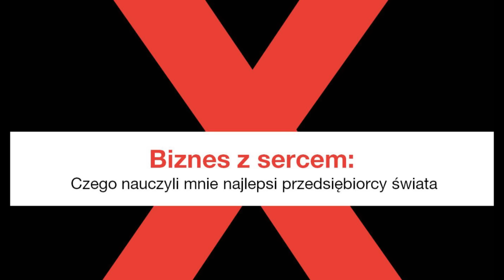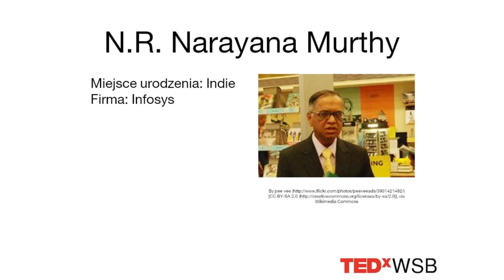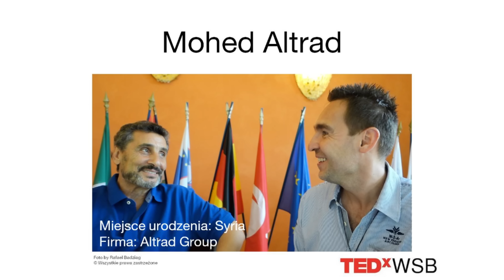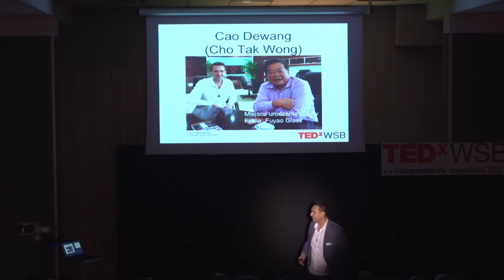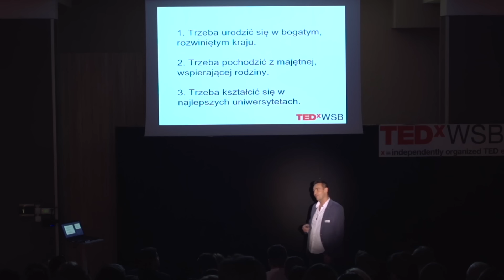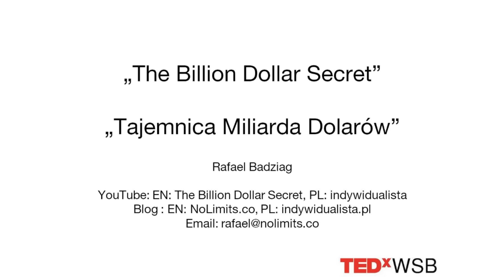Czego nauczyli mnie najlepsi przedsiębiorcy świata? | Rafael Badziag | TEDxWSB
Czy każdy może zostać miliarderem? Fakty i mity.

Nazywany Łowcą Miliarderów, jeździ od 3 lat po świecie i spotyka się z najlepszymi przedsiębiorcami na ziemi, którzy jednocześnie są najbogatszymi ludźmi naszych czasów. Na podstawie jego doświadczeń i wywiadów z 24-oma miliarderami obala kilka mitów, jakie krążą w opinii publicznej o tych najzamożniejszych. Te zadziwiające historie sprawiają, że innymi oczyma spojrzysz na świat i najzamożniejszych jego mieszkańców.